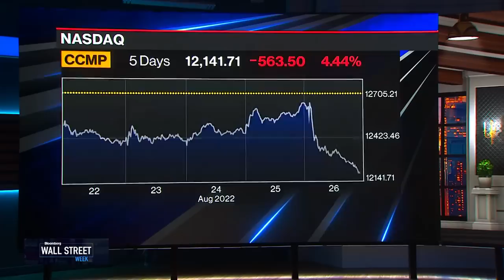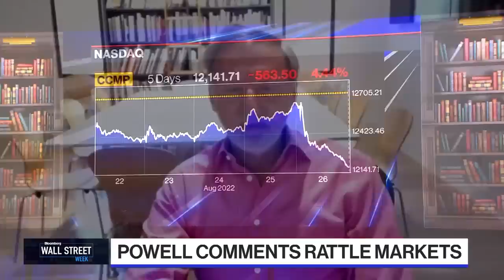How the Markets Reacted to Powell at Jackson Hole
Liz Ann Sonders, Charles Schwab Chief Investment Strategist and Peter Kraus, Aperture Investors Chairman CEO & Former AllianceBernstein Chairman CEO join David Westin to discuss Powell's warning that interest rates will stay high and what the Fed's next move will be regarding inflation.